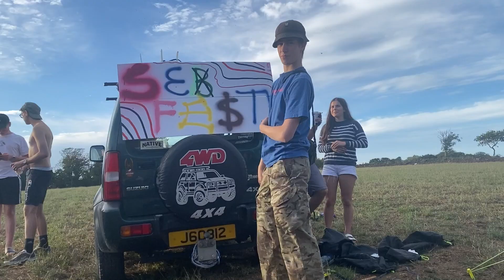Summer 2020 Vlog Compilation | Mardi Bum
Here's a compilation of my 2020 COVID summer :)